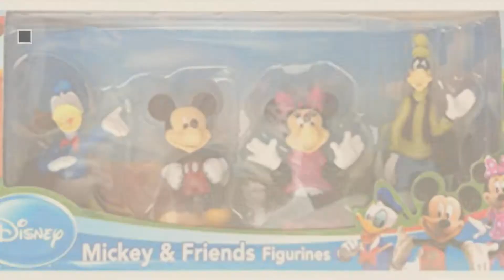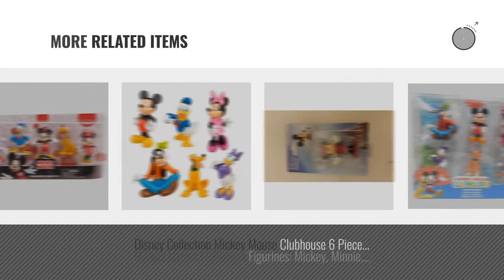Top 10 Mickey Mouse Clubhouse Figurines [2018]: Fisher-Price Disney Mickey Mouse Clubhouse, Pals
- New! 2019 Black Friday / Cyber Monday Baby & Toddler Toys Deals and Updates.

Black Friday / Cyber Monday Fisher-Price Disney Mickey Mouse Clubhouse, Clubhouse Pals by Fisher-Price

Black Friday / Cyber Monday Just Play Mickey Collectible Figure set figures Toy Figure by MICKEY ROADSTERS

Black Friday / Cyber Monday Beverly Hills Teddy Bear Company Disney Mickey and Friends Toy Figure Playset, 4-Piece by Beverly Hills Teddy Bear

Black Friday / Cyber Monday Disney Mickey Mouse Clubhouse Deluxe Figure Set of 14 Toy Kit with Figures, ToyRing and by Clubhouse

Black Friday / Cyber Monday Disney Mickey Mouse Clubhouse Figure Play Set -- 6-Pc. by Disney

Black Friday / Cyber Monday Beverly Hills Teddy Bear Company Disney Classic Characters Toy Figure Playset, 8-Piece by Beverly Hills Teddy Bear

Black Friday / Cyber Monday Just Play Disney Mickey Mouse Collectible Figure Set (Mickey, Minnie, Daisy, Donald, and by Disney